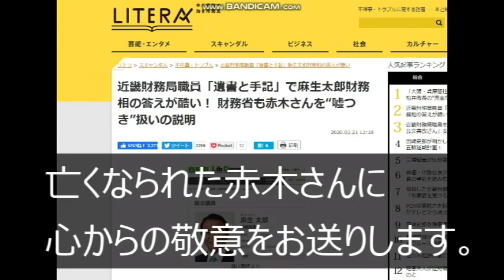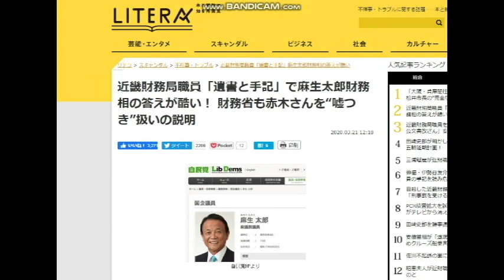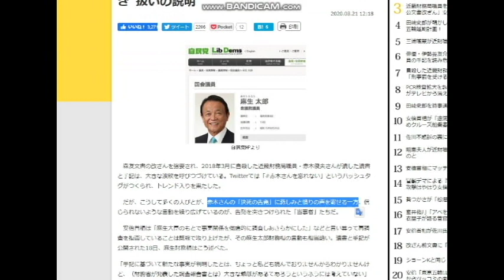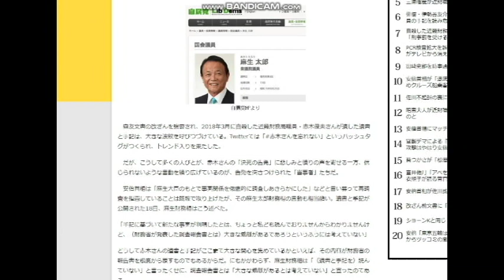【隠居TV】 森友事件：麻生大臣・財務省も赤木さんを“嘘つき”扱い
「死人に口なし」最強の脅し効果　⇔　ヒトラーか！？

2020年3月末までの従来版「速稼塾」